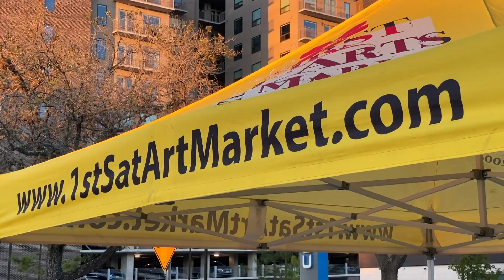Amy Lynch Kolflat - Zebra Real Estate Agent - FirstSaturdayArtsMarket - Steven Sellers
Amy Lynch Kolflat (also known as the Zebra Real Estate Agent) with COLDWELL BANKER/Metropalitan features FirstSaturdayArtsMarket - Steven Sellers. or for all your Real Estate needs!